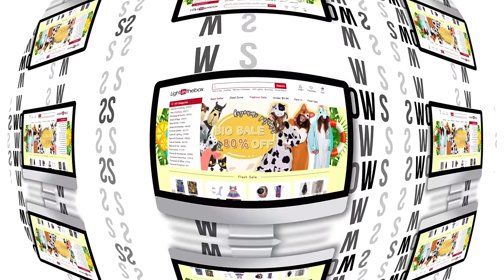Kids Girls' Clothing Set Solid Colored Sleeveless Embroidered Cotton Casual